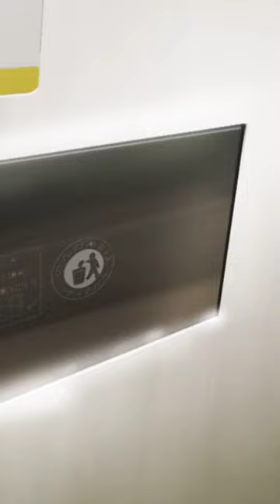🥀💌 | Boku no Kokoro no Yabai Yatsu